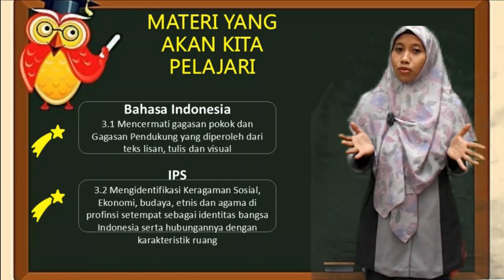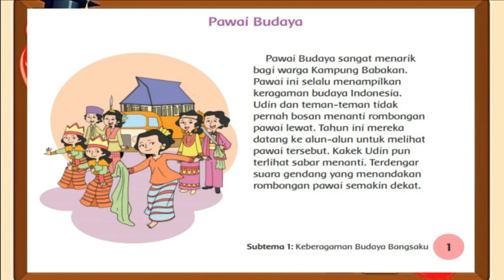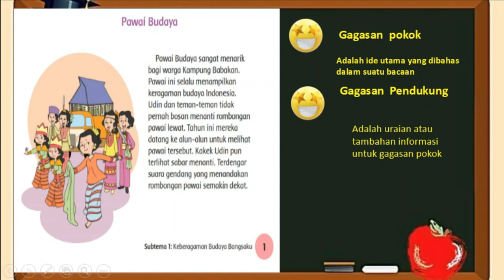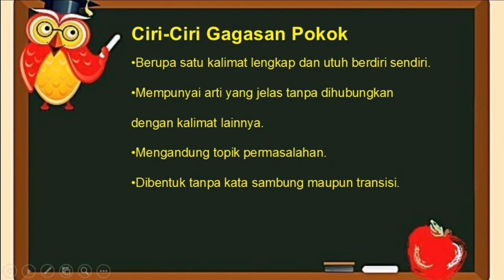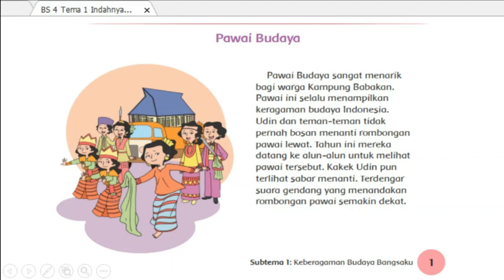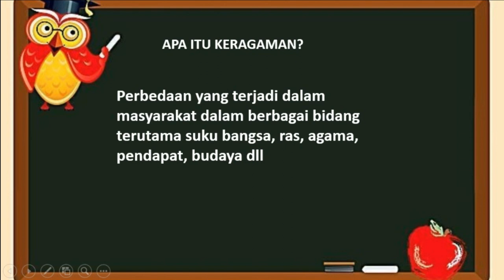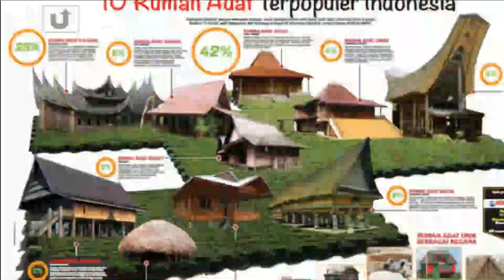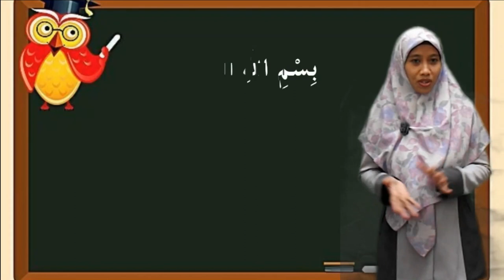BelajarbersamaSUKMA: Kelas 4 MI Islamiyah | Tema 1.1 | Keberagaman Budaya Bangsaku